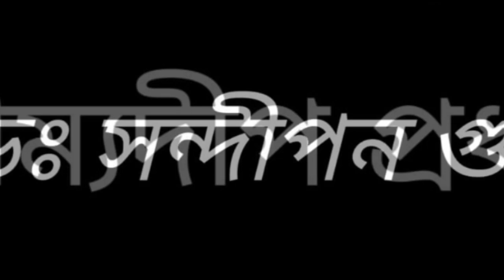Celebration of World Environment Day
Composed and recited by: Dr. Sandipan Gupta
Sketched and edited by: Soumyadip Pradhan